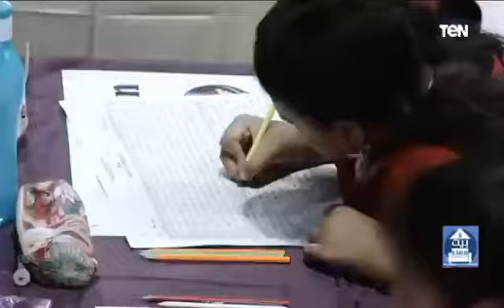COMPETITION 2021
المسابقة القوميه لليوسي ماس 2021